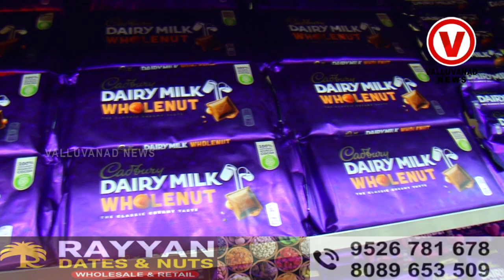ഏറ്റവും കുറഞ്ഞ വിലയിൽ ക്വാളിറ്റി പ്രടക്റ്റുകളുമായി RAYYAN അങ്ങാടിപ്പുറത്ത്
RAYYAN | ANGADIPPURAM |PERINTHALMANNA
DATES  @  NUTS |WHOLESEAL & RETAIL